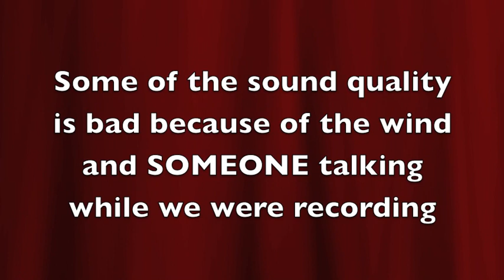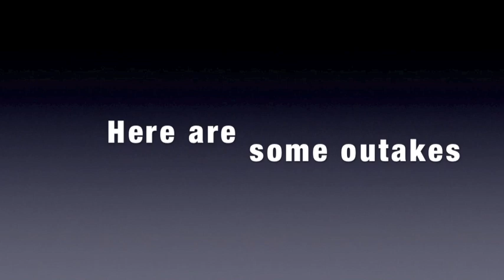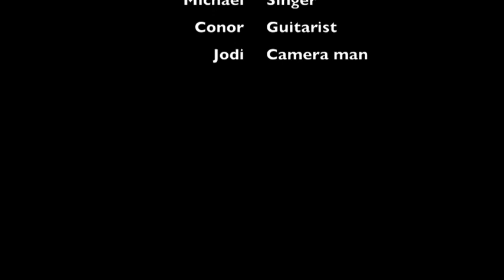Justin Bieber Baby parody "Onion"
Conor and I wrote these lyrics at roughly some time before 6am, after hearing this song a million times we thought we make a little "change"